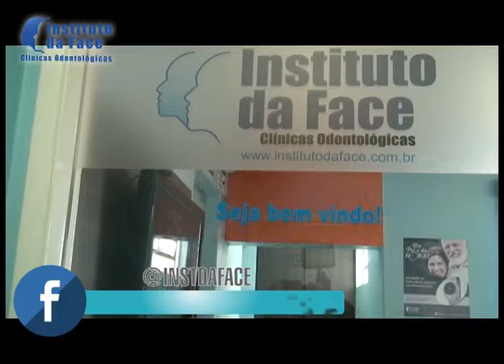INSTITUTO DA FACE - METAL FREE